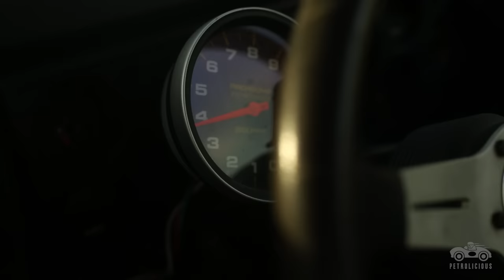The Nissan Bluebird is a Little Beast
Saying that a car is able to get under one’s skin sounds like an exaggeration, but Nissan and Datsun enthusiast Troy Ermish has more than a little appreciation for the 510. Named different things depending on where it was sold, the Datsun 510 and Nissan Bluebird was one of the most revolutionary cars to come from Japan.

It was very well built, sporty—and quite quick when taken racing. For Ermish, his love for the model comes down to one similarity between him and his cars: they’re tough.

“I identify with a 510 because it’s a workhorse, and I never give up, I work hard…I think the 510 can be said to be the exactly the same. It’s very well-engineered, and it never gives up.”

His attraction to the vehicle started in the late ’80s, and blossomed from there—Ermish says he stopped keeping track of how many 510s have passed through his shop once the number got above about 225. His Bluebird Coupe, meanwhile, is a rare species in the United States, with only about thirty known cars in this country.

“I began racing Datsuns in 1989…three years after I started racing, I loaded everything I had up and went to Arizona for the first pro race I was going to do with SCCA,” he says. “We did really well, we sat on pole, broke the track record, won, and made just enough money to get back home!”

Now, he enjoys restoring cars to their owner’s specifications, for two reasons. The first? To earn some money to keep racing his cars, and the second is to bring the car back to working condition, and then helping its owner get the best out of it during future race weekends.

“Pretty much everything I’ve been able to obtain emotionally and financially are really based on the opportunity that the 510 presented itself to me, and I took advantage of it,” Ermish says.

“I could have never imagined 25 years ago that I’d be able to be sitting in my own shop, with a line of people waiting for me to work on their stuff.”

Drive Tastefully®